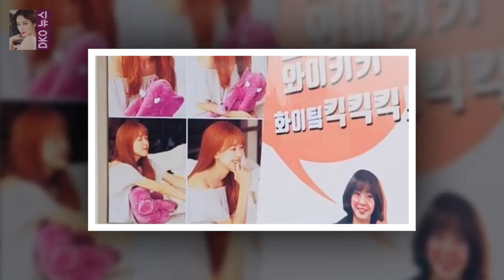이승준(왼쪽)과 김현숙/사진=스타뉴스 케이블채널 tvN 월화드라마 막돼먹은 영애씨 시즌16(극본 한설희·연 막영애16 결말 나왔다..김현숙♥이승준 당연히 해피엔딩?- 스타뉴스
이승준(왼쪽)과 김현숙/사진=스타뉴스 케이블채널 tvN 월화드라마 막돼먹은 영애씨 시즌16(극본 한설희·연출 정형건
이하 막영애16) 결말이 나왔다
18일 방송 관계자에 따르면 한설희 작가는 최근 수정을 거쳐 마지막 회인 16부 대본을 완고했다
이에 막영애16은 빠르면 오는 20일 늦어도 21일 촬영을 모두 마칠 계획이다
막영애는 지난 2007년 4월 첫 방송된 이후 벌써 16번째 시즌을 맞은 국내 최장수 시즌제 드라마다

이들이 간 곳은 태양의 후예의 촬영지기도 했던 해외파병 전담 부대 국제평화지원단이었다 아이엠셰프 강수정 군부대서 유시진 찾기..멋있다- 스타뉴스 :
장산범은 장산 호랑이의 돌연변이가 아닐까?  현재 장산범에 대한 목격담과 이야기가 인터넷에서 마구 쏟아져 나오고 있습니다 :
Lee was involved Hunting a C.I.A. Mole Agents Gambled and Let a Suspect Return to China :
정우의 흥부를 기대하는 이유 캐릭터 케미 첫 대작 사극 흥부에서 정우는 조선 최고의 대중소설작가 연흥부 역을 맡아 관객들을 매료시킬 전망